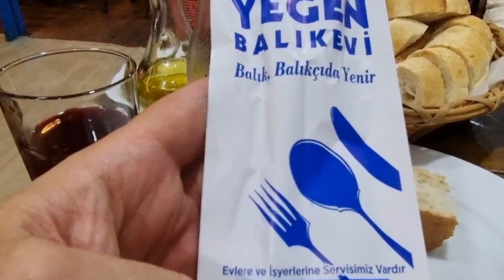Der schönste Strand in Alanya?